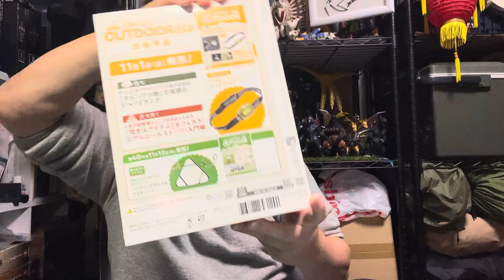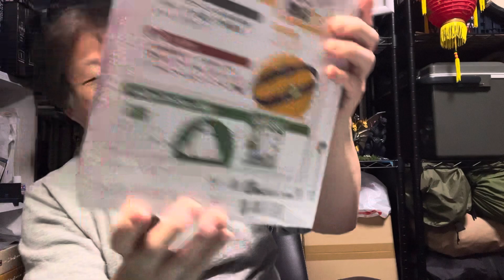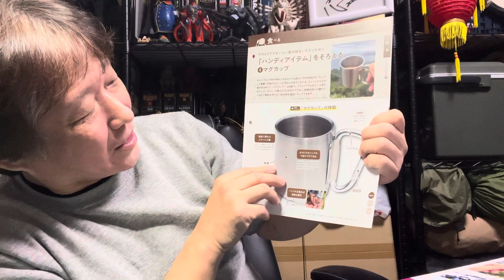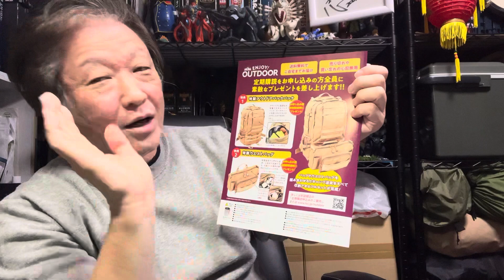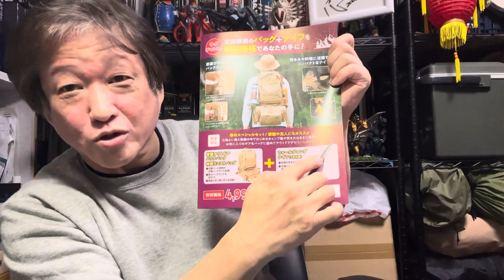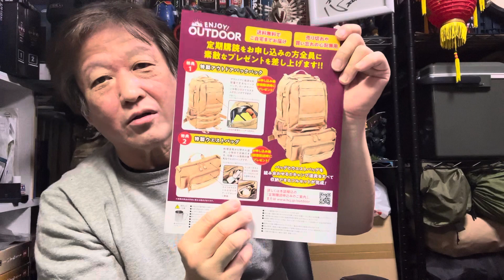【エンジョイアウトドア】【第38号】